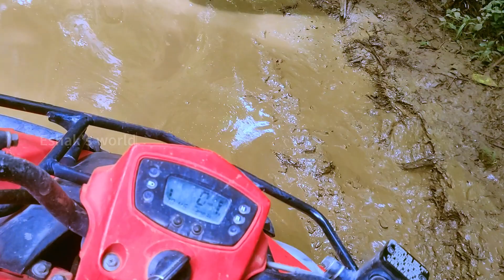Journey to the Jungle: Our Incredible ATV Ride in Bali 😍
If you're looking for a thrilling adventure in Bali, an ATV ride should definitely be on your list! Join us as we take you on an exciting journey through the lush jungles, rice paddies, and traditional villages of this beautiful island.

In this video, you'll see us hopping on our ATVs and speeding through the muddy trails, splashing through streams and crossing over rocky terrains. We'll give you a glimpse of the stunning scenery that surrounds us, with green rice paddies stretching as far as the eye can see, and towering palm trees swaying in the breeze.

You'll also get a taste of the local culture, as we pass by small villages and wave to friendly locals working in the fields. We'll take a break to explore a hidden waterfall and cool off in its refreshing waters, before getting back on our ATVs and continuing on our adventure.

With its beautiful scenery and exciting terrain, Bali is the perfect destination for an ATV ride. Whether you're a thrill-seeker looking for an adrenaline rush or simply want to explore the island's natural beauty, this experience is not to be missed!

Bali off-road experience
Bali countryside exploration
Bali rice paddies
Bali village tour
Bali waterfall
ATV tour in Bali
Bali outdoor activities
Bali nature tour
Bali terrain exploration
Bali travel vlog
ATV ride in Indonesia
Bali vacation activities